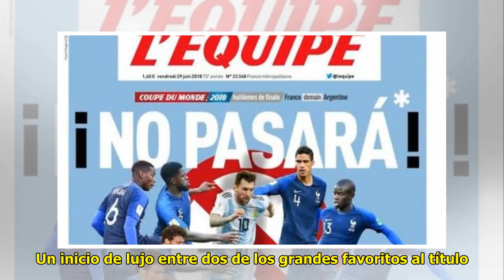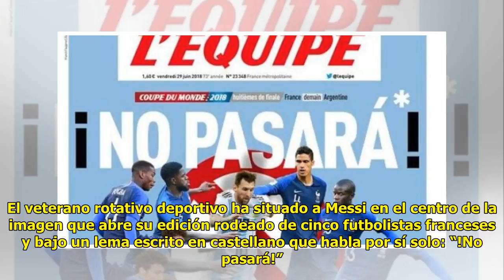Noticias Deportes: Francia se moviliza para parar a Messi: “¡No pasará!”